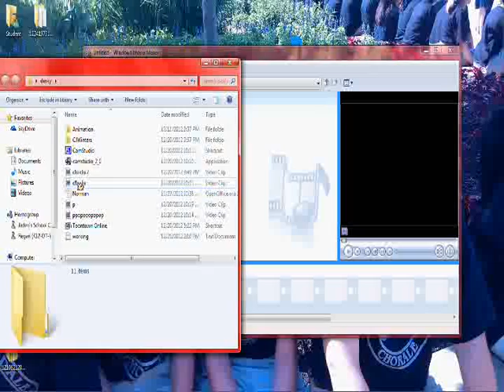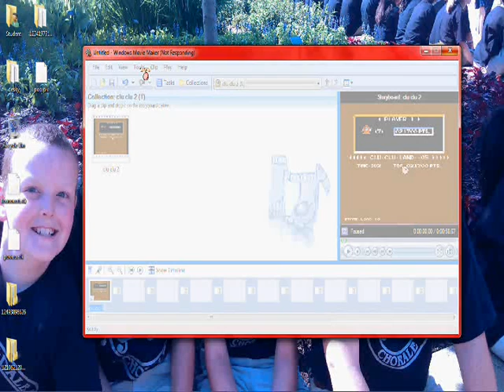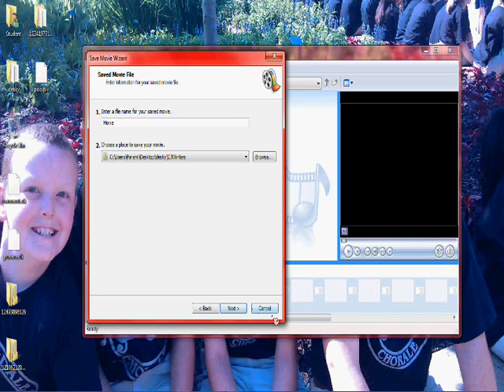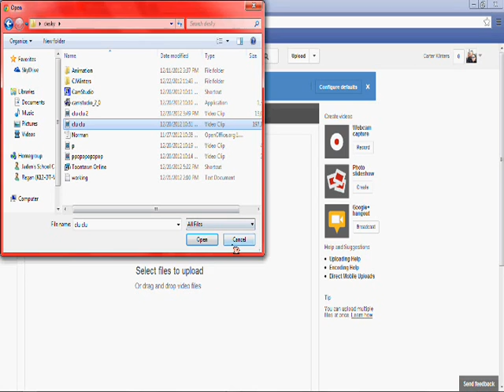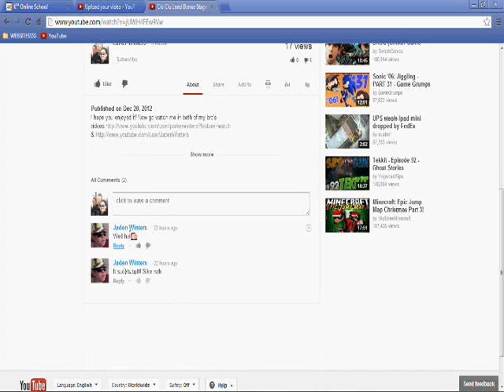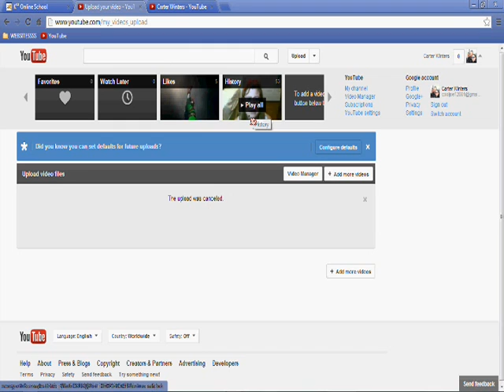How to Upload a Video from Windows Movie Maker 2.6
Hope you enjoyed it! Now go watch mine and my brothers other videos. Jaden Winters' link.